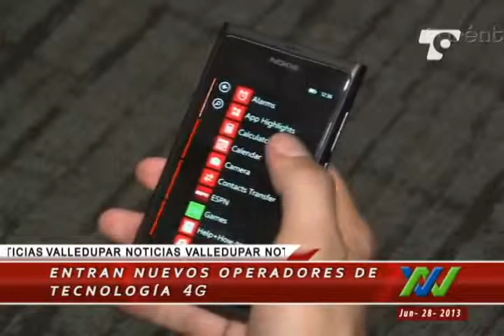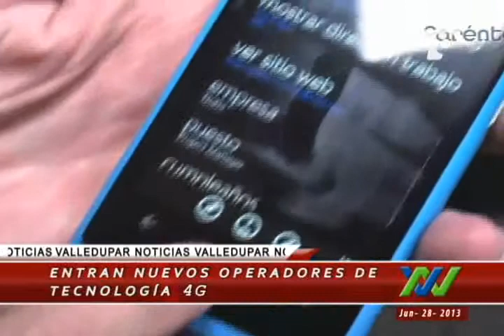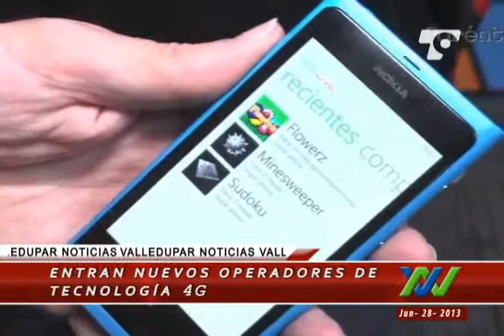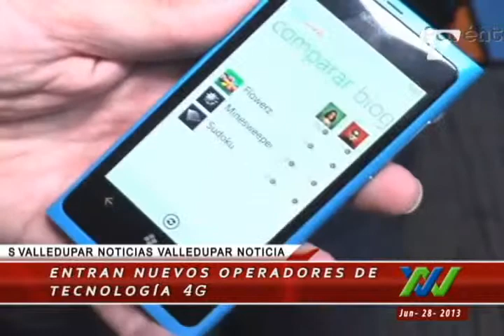Entran operadores de tecnología 4G en Colombia